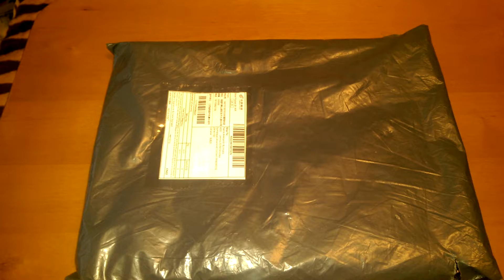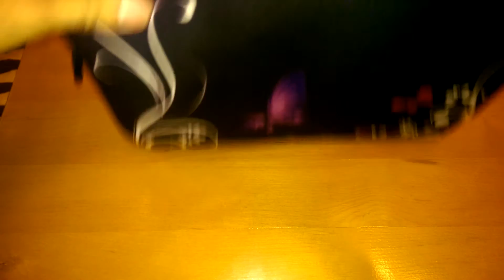Сумка для планшета 13 дюймов